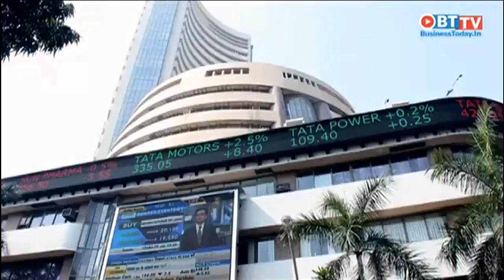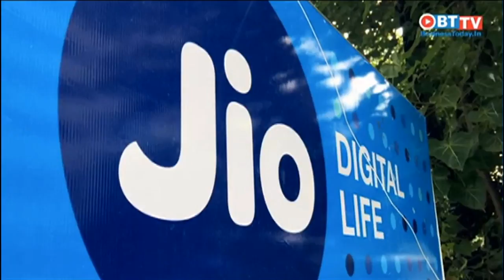Why the sensex is booming